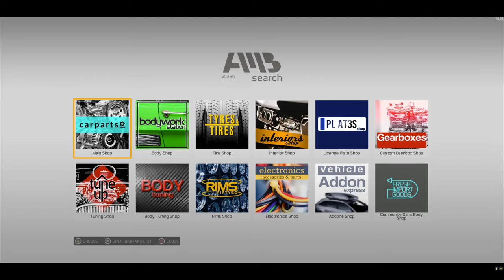🔧 From Old to New: The Stunning Transformation of a Pickup Truck 🚚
Witness the incredible journey of an old pickup truck as it undergoes a complete transformation! 🚗✨ From rust and wear to a sleek, brand-new look, this renovation showcases the skill and dedication that brought this vehicle back to life. Follow along as we restore and upgrade every detail, turning a vintage relic into a modern marvel. Experience the magic of revival and see the stunning results of our hard work! 🌟🔨